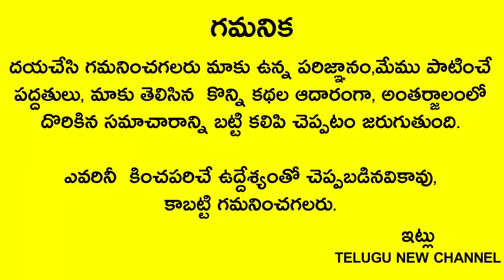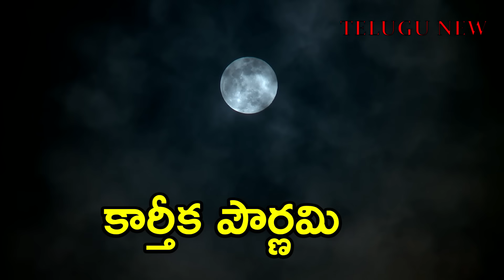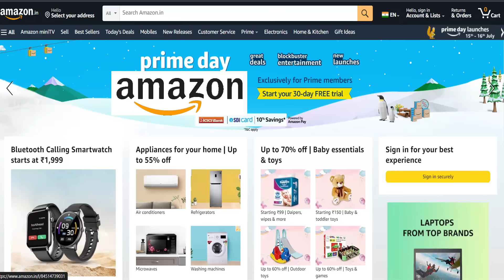రేపే కార్తీక పౌర్ణమి పైగా సోమవారం 6-8మధ్యలో ఈ ఆకు మీద గుత్తి దీపం వెలిగిస్తే కోటీశ్వరుడవ్వక తప్పదు